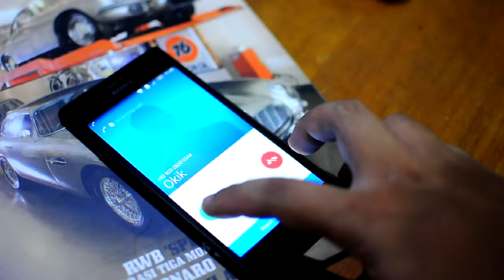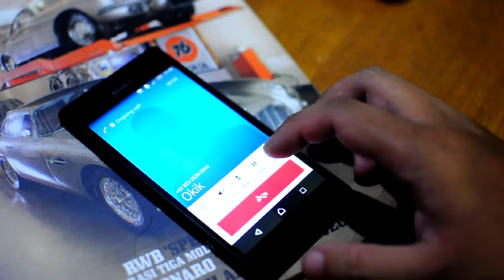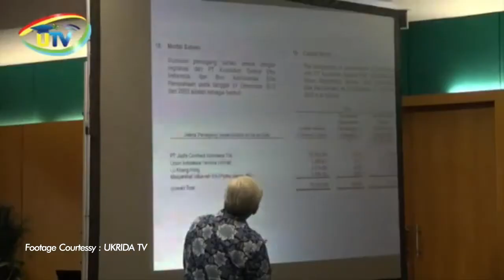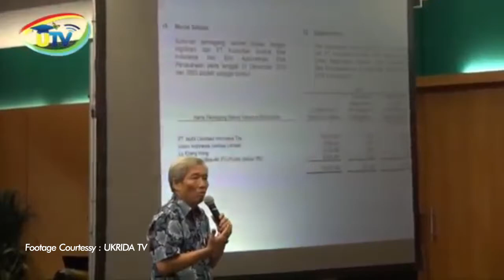Heartmodjo Diary eps 37 | INVESTASI UNTUK NANTI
Footage Courtessy UKRIDA TV